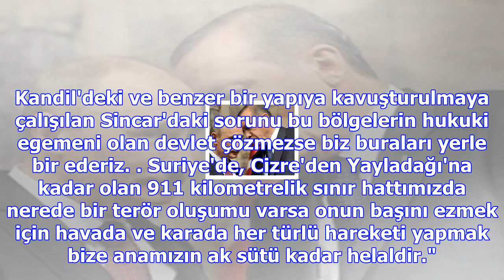Erdoğan, irak'ı uyardı: pkk'lılardan temizlemezseniz, sincar'ı yerle bir ederiz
Cumhurbaşkanı ve AK Parti Genel Başkanı Recep Tayyip Erdoğan, Manisa'da Cumhuriyet Meydanı'ndaki top...